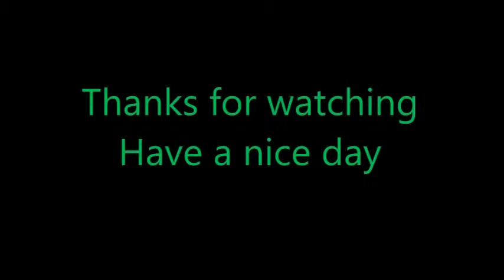Minecraft Survival #3 - Time To Mine!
Minecraft survival, pure vanilla with some mates.